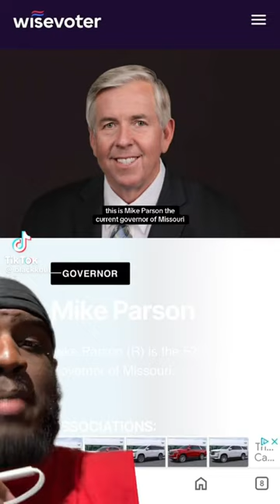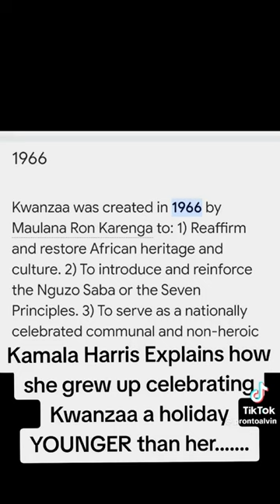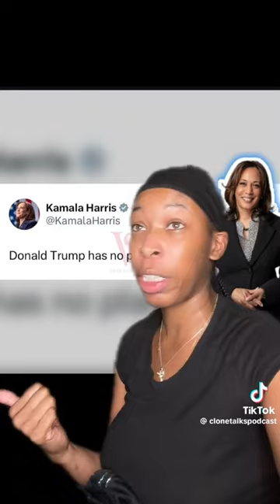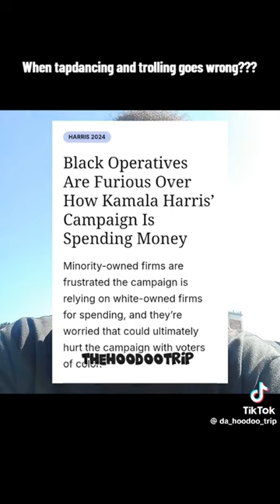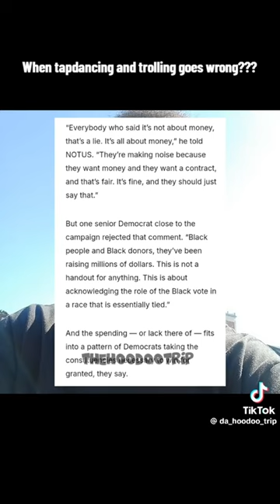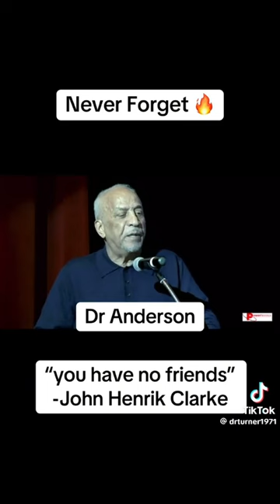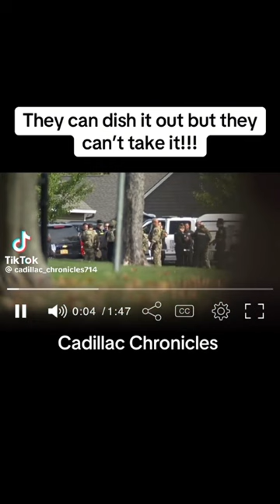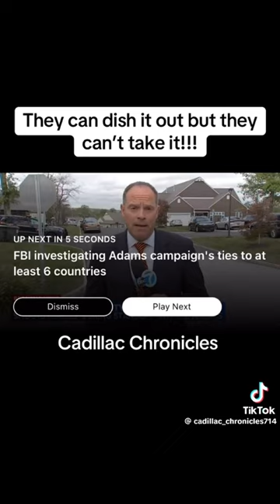Fact Checking Kamala | Fleeing Strategy | Food Shortage Possible